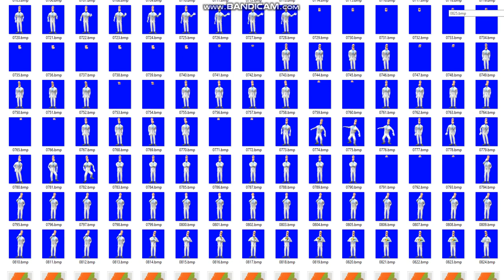Inside the MS Agents Episode 12 ~ James_W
Requested by Tera15.